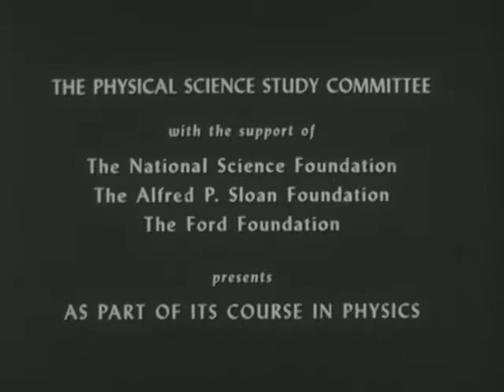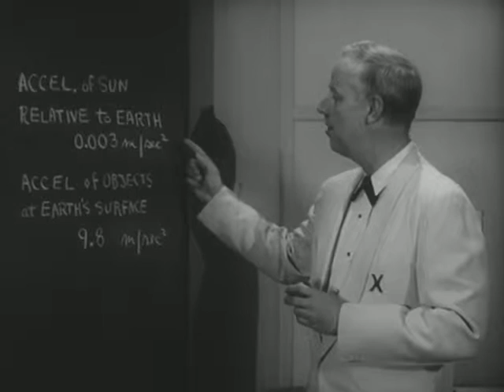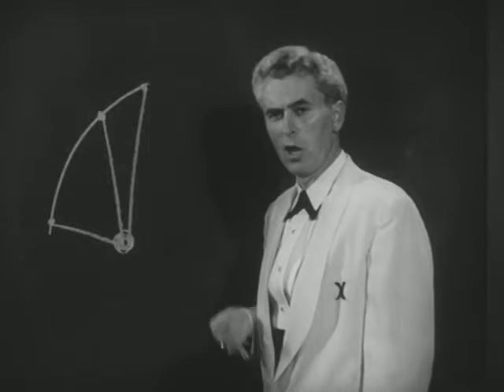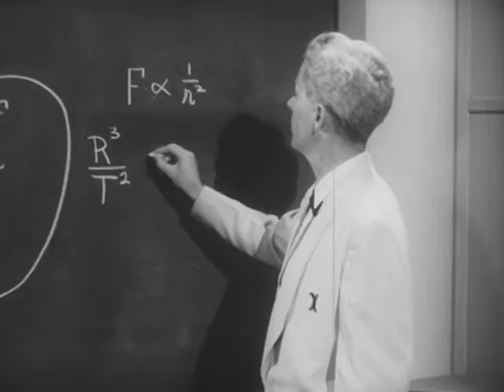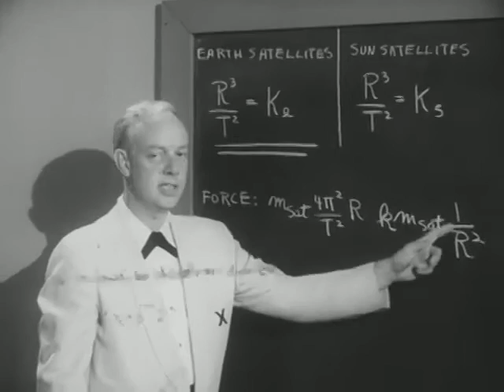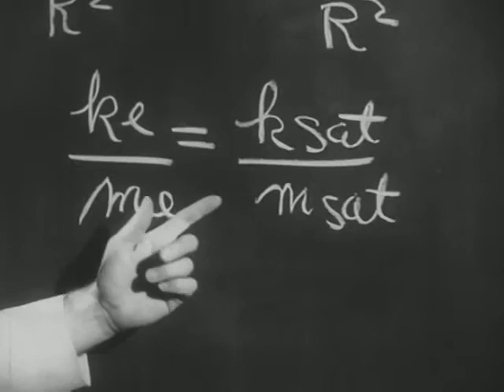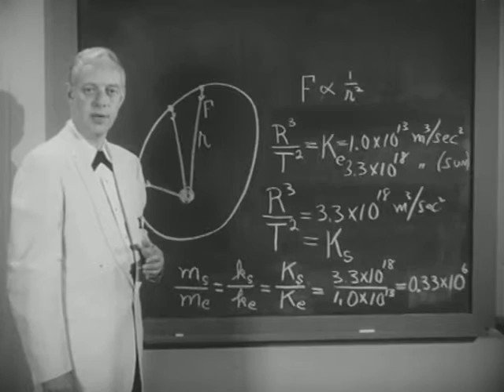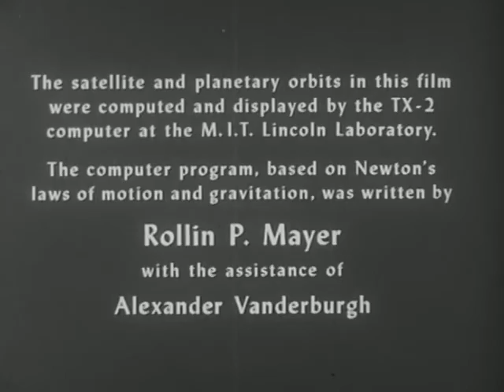Universal Gravitation (1960).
Old educational collage film.